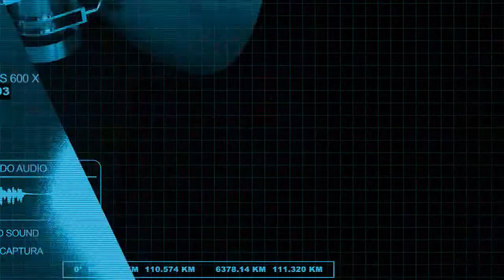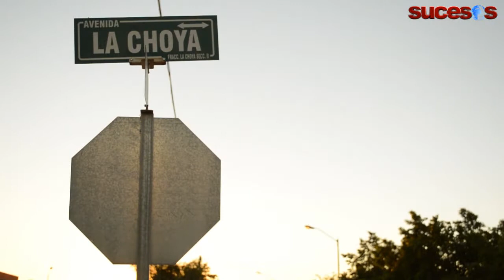Llegan los Apoyos de la Fundación Cano Vélez a la Colonia La Choya en Hermosillo